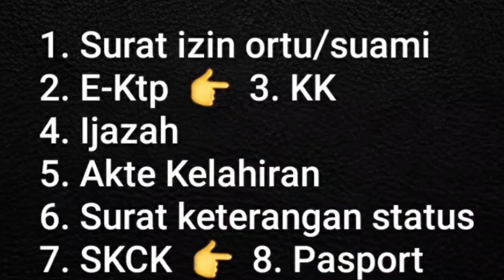SYARAT² BEKERJA KE TAIWAN, PENGALAMANKU AWAL MULA PROSES KE TAIWAN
Assalamualaikum wrwb
Di video kali ini aku mau berbagi PENGALAMANKU awal mula proses bekerja ke taiwan, dan dokumen/berkas apa saja yang aku siapkan sebelum daftar masuk ke PT.